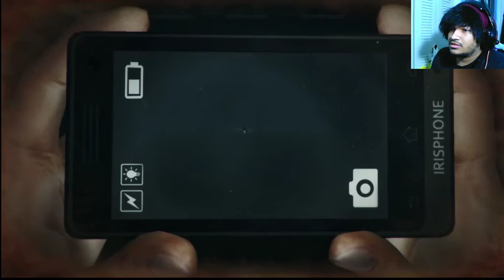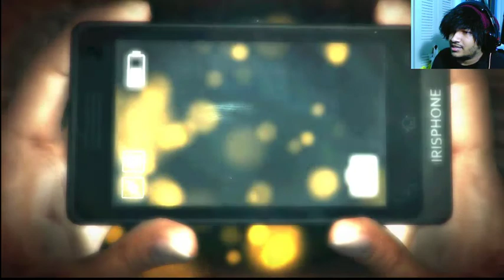Dreadout KOTD pt.3 - Hardcore ghost hunter kuri!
I wasnt recording when I banished the nine tail fox demon but yea he is gone and now I'm stuck with medusa over here!